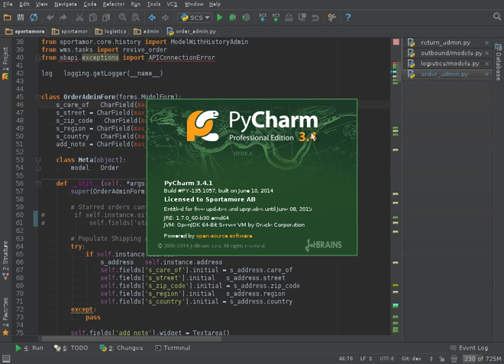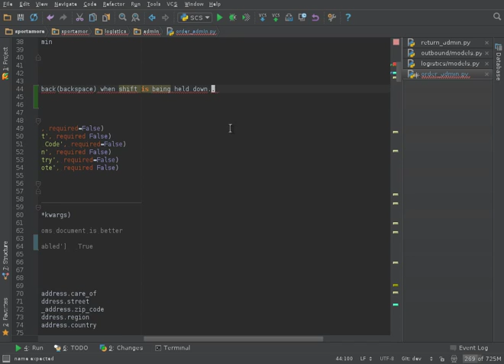PyCharm IdeaVim Visual (multiline) Operations Breaking [SOLVED]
PyCharm 3.4.1 (latest as of writing)
IdeaVim 0.35-234 (latest as of writing)

Visual selections evidently have some issues.

Andrey Vlasovskikh told me on twitter that this is a new, known issue and is already described here